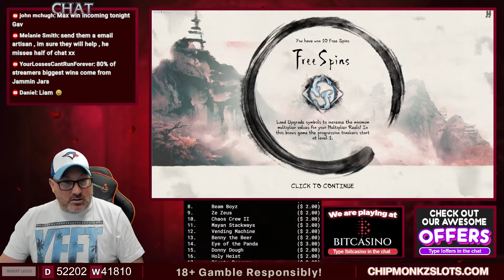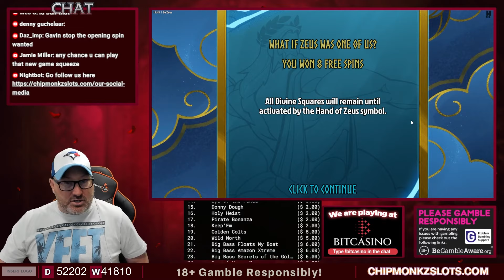I Should Stop Moaning About Sugar Rush After THIS WIN!!!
18+. Gamble Responsibly. T&C’s apply. If gambling has become an issue, please visit GAMSTOP